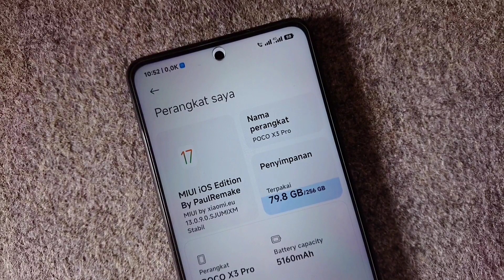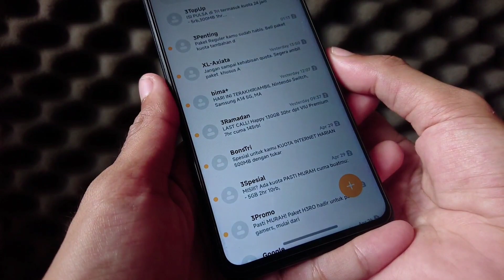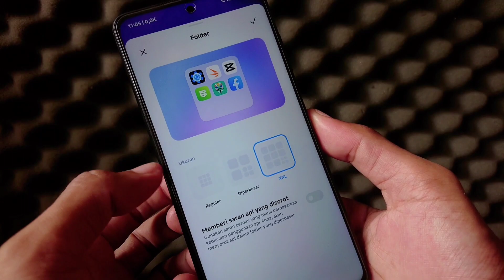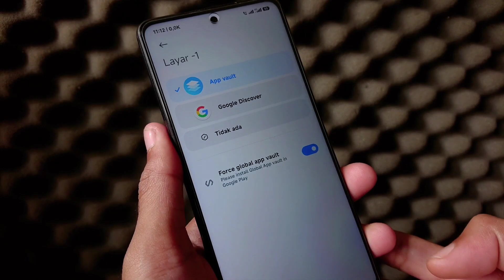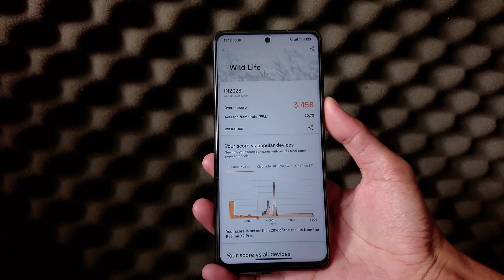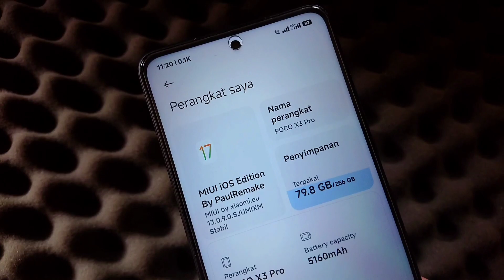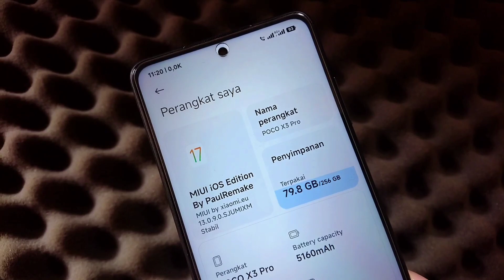Cuma gini aja ? 🤔 Miui iOs Edition Poco x3 pro !!!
• Cara pakai utk penggunaan awal, dari Custom ROM ke Custom ROM lain:
  - Reboot recovery
  - Flash ROM
  - Reboot system
HOW TO FLASH AND DECRYPTED ANY MIUI ROM
CREDIT: omtiooo
Warning: ❗
Persipapan:
How to flash:
1. Reboot to Recovery
2. FLASH ROM MIUI (apapun itu)
3. FLASH Magisk.zip (wajib flash dan bebas versinya)
4. FLASH systemrw_1.32_flashable.zip
5. Reboot to recovery (lagi)
6. FLASH kihonataDFE.zip
7. Format data (wajib pake yg posisi encrypted atau pertama kali flash jamu)
8. Reboot system
9. Enjoy!
Catatan:
Jadi langkah langkah yang harus dilakukan ketika mau mengganti custom rom :
1. Sayarat wajib Sudah UBL
2. Sudah terpasang TWRP
• Cara Instal Rom
1. Wipe chace/dalvik,Data. / Format data.
2. Instal Fw
3. Instal Rom
4. Kalo mau Root Instal Magisk. ( Kalo gak mau Root gak perlu instal )
MIUI - Paul | MIUI 13 | V13.0.9.0.SJUMIXM

Maintainer: @Paulremake

Device: Poco X3 Pro (vayu/bhima)
Android Version: Android 12
Build date: 20/04//2023

Changelog:
• "iOS Edition" 🗿
• Based on xiaomi.eu V13.0.9.0.SJUMIXM
• Encrypted by default
• System optimization
• Add Leica Camera
• Add China Launcher
• Add China Gallery
• Add iOS AppVault
• Add iOS Emoji
• Add iOS Charging Animation

Notes:
• Don't PM Dev. Report bug on @PaulsProject

Nusantara project
miui 14
Miui 14 poco x3 pro
Custom rom poco x3 nfc